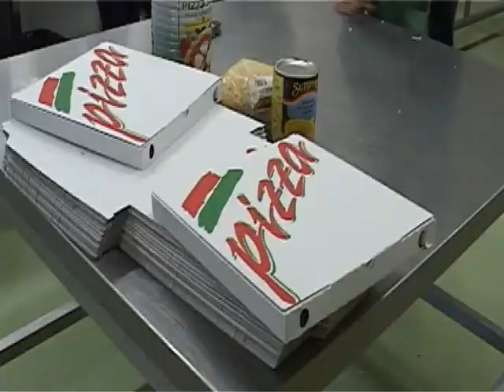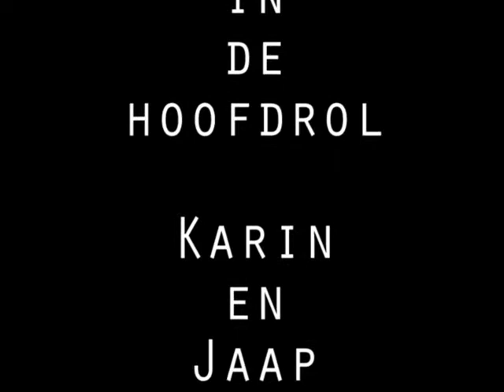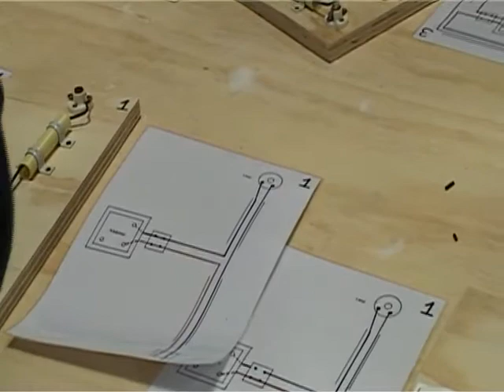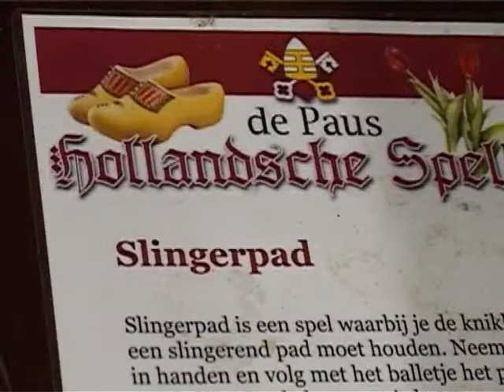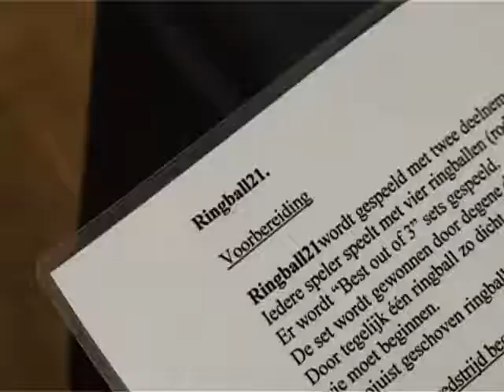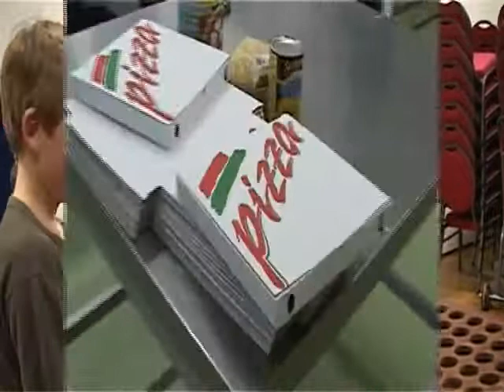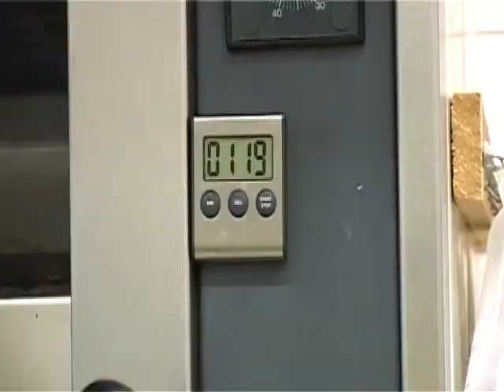Jong Grootebroek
De Stekkertjes organiseren elke woensdagavond van 19.00 tot 20.00 uur verschillende activiteiten. Deze vinden meestal plaats in dorpshuis De Stek.